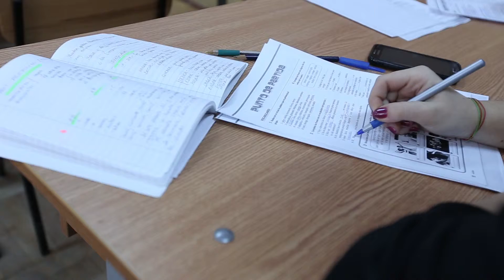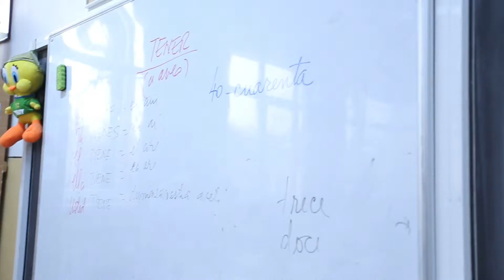Cursuri TV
ScoalaTV - PMB
Redacţii şcolare